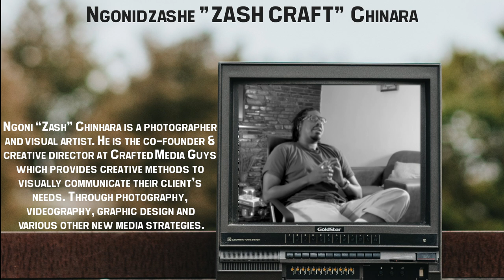Ngonidzashe "Zash" Chinhara - Zimbabwean Photographer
In episode 30 of Story Untold we sat with Zash Chinhara - a photographer with a decade of experience working in the Zimbabwean creative industry.

He co-founded & provides creative direction at Crafted Media Guys - providing creative methods to visually communicate their client’s needs. Through photography, videography, graphic design & various other new media strategies.

In our conversation with Zash we spoke about:
* how he started out in photography;
* How the industry has evolved over the last decade;
* Figuring out what clients need;
* The joys and frustrations of working in Zim and more...

Intro 0:00
Shooting on a Blackberry 0:20
How I started taking photos 2:05
Lessons from early on 4:42
Getting paid to take photos for the first time 6:25
What to expect when starting out in Zim 8:10
Dollar portraits marketing strategy 12:45
Developing skills without being formally trained 15:12
The challenge of becoming a storyteller 21:11
Giving consumers what they think they want vs telling a story 26:21
Being the "weird" black guy 35:37
This feels like therapy 38:12
Should every piece of work mean something? 39:41
Balancing what pays the bills and creativity 43:42
Lesson regarding the business side of photography 47:27
Vemacard Photodocumentary 49:34
Putting up with a lot of things 51:55
Putting up with a lot of things 57:02
10 years ago vs now? 1:01:02
Most important attributes for a photographer 1:03:57
Zim Creatives are up there! 1:06:46
Importance of style 1:07:38
Frustrations of working in Zimbabwe 1:10:02
Joys of working in Zimbabwe 1:15:47